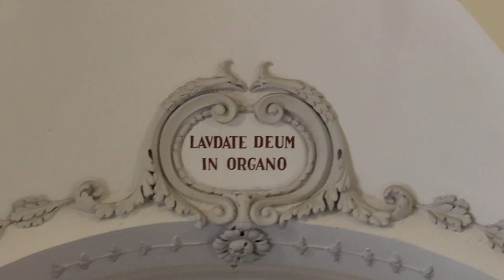2023-05-30 LOGATEC, cerkev Sv. Nikolaja